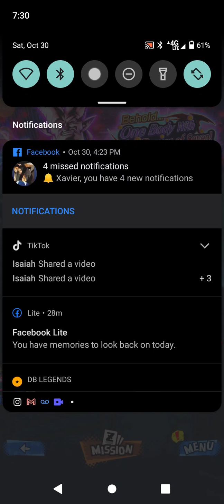I'm the best with GT